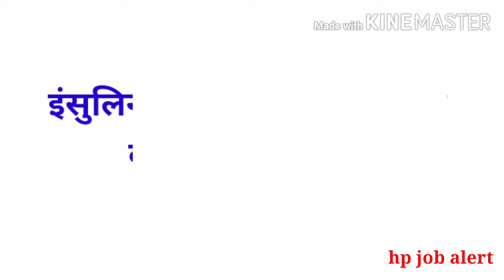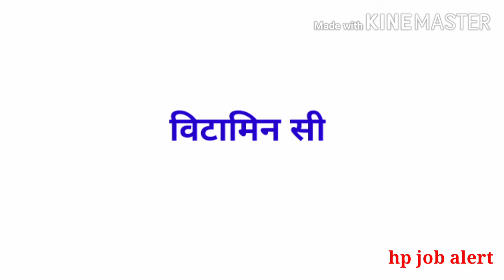GK question || GK questions in Hindi || GK 2020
gk question
gk question in hindi
gk 2020
gk gs,
gk questions and answers english,
Top 10gk questions in hindi
gk2020 Hp patwari latest news